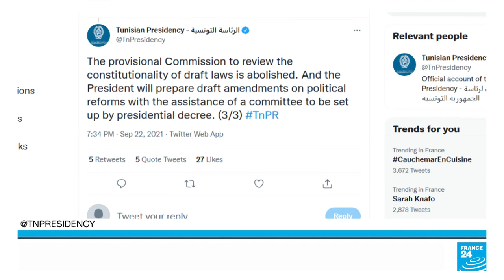Tunisia's Saied issues decree strengthening presidential powers • FRANCE 24 English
Tunisian President Kais Saied took exceptional measures on Wednesday that strengthen the powers of his office at the expense of the government and parliament, which he will effectively replace by ruling by decree.